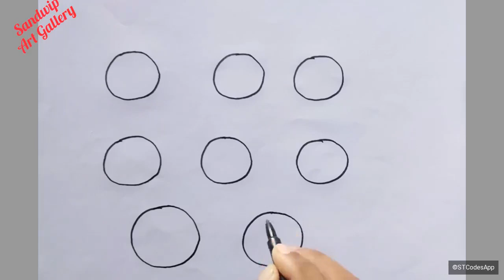Drawing pictures from Circle || Drawing Tutorial for Kids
Circle shape drawing /Easy shapes drawing / Drawing with shapes / Drawing using Circle

HOW TO DRAW WITH THE CIRCLES | Simple drawings from circles for kids | Drawing for kids

drawing pictures from circle
drawing circle images
drawing from a circle
drawing pictures circle
drawing pictures in a circle
what is circle in art
a drawing of a circle
a drawing picture
b drawings
circle drawing png
drawing pictures easy circle
circle drawing pictures easy
circle drawings easy
picture drawing circle
how to draw a circle freehand
how to draw a circle in a photo
how to draw a circle in a picture
drawing pictures in circle
drawing images in circle
how to draw a circle on a photo
i draw pictures
kindergarten drawing pictures
circle art pictures
circle drawn png
drawing picture of circle
drawing image of circle
how to draw circle on a photo
r draw circle
circle drawing picture
drawing pictures using circles
pictures using circles
video drawing pictures
circle sketch png
pictures draw with circle
how to draw pictures using shapes
what to draw from a circle
drawings of circles
drawing pictures from numbers
0 drawing
how do i draw a 3d circle